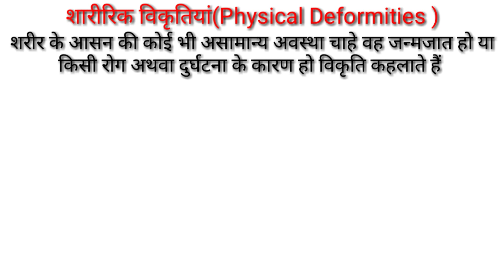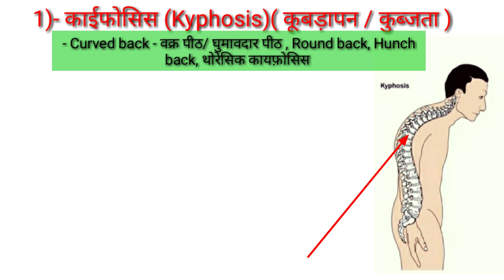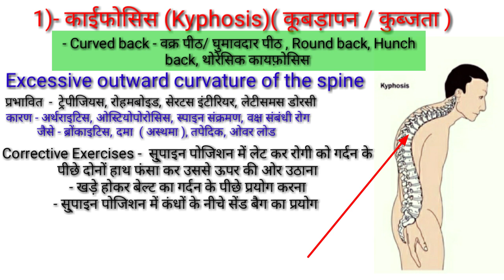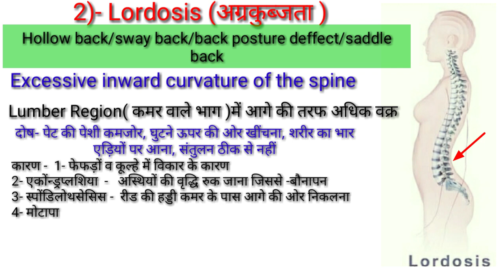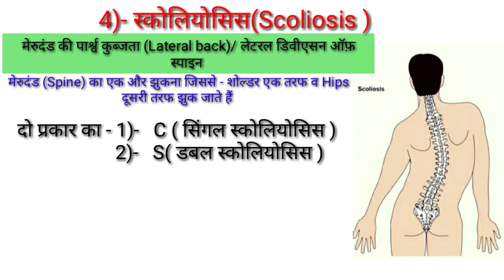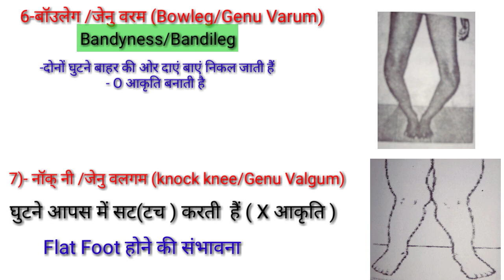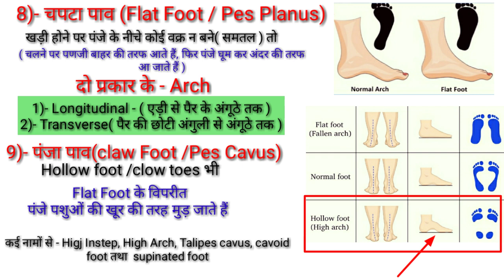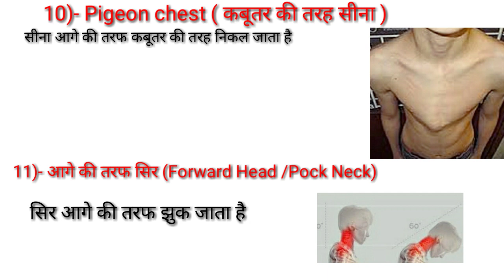शारीरिक विकृतियां कौन-कौन से हैं/Physical Deformities/Kyphosis Lordosis Scoliosis Flat Foot in hindi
Hi

 दोस्तों इस वीडियो में शरीर के विभिन्न विकृतियों के बारे में एवं उन विकृतियों को कैसे ठीक किया जा सकता है के बारे में डिटेल में बताया गया है |"